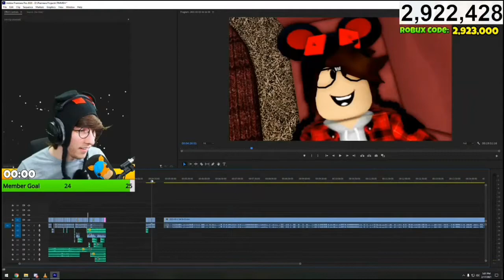Neox gets banned on Kreek's stream